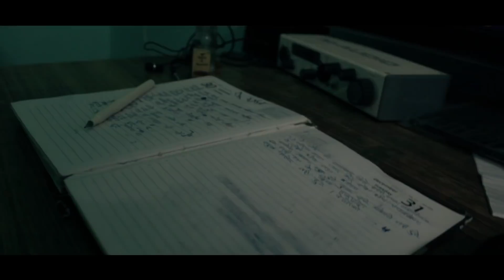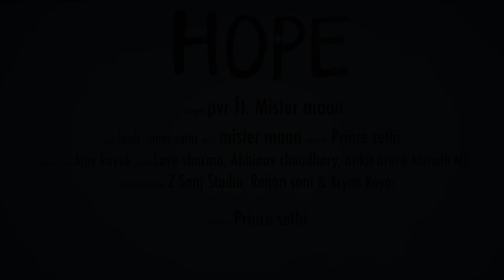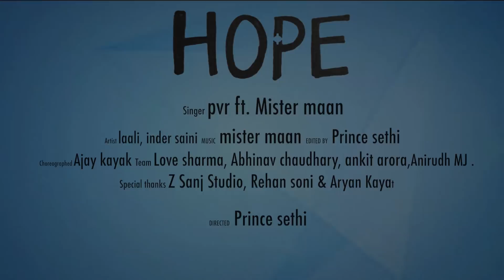HOPE | PVR | LOVE MAAN | JUNOON MUSIC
HOPE (artist life reality)

Rapper - PVR Ft. Love Maan
Lyrics - PVR
Mixing Mastering - ZSanj
Director And Editing - Prince Sethi
Starring - Lalli, Inder Saini, Ajay Kyat, Aryan Kyat
Poster - Krishan Batra

Special Thanks - Zsanj, Rehan Soni
Team - Love sharma, Anirudh MJ, Krishan Batra, Abhinav Chaudhary, Ankit Arora.

This song is NOT for gaining fame. This is all about an Artist's life. When we stop and plan to give up. This is that point where we should try our best and achieve something.
Hope you all will like and feel our song - HOPE.

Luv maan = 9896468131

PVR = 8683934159